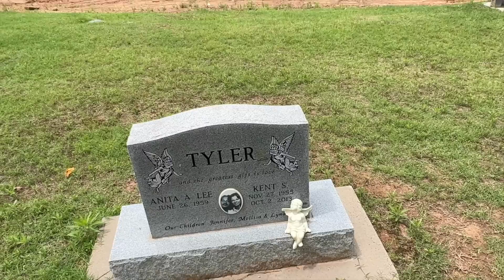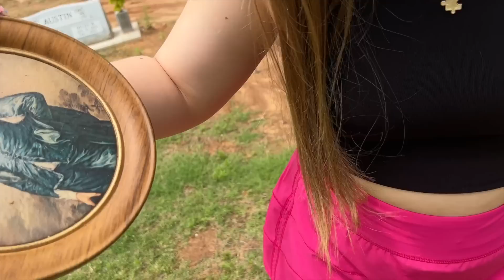THE GHOST BOY! SCARY Stories and URBAN LEGENDS with Aubrey!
Have you ever heard of the legend of the Ghost Boy? He is a ghost child that supposedly roams the cemetery. Legend has it that a group of children were playing in a cemetery when one of the boys named Robert gets lost in the woods. The town searched for the little boy but never found him. Not even a trace. Now legend has it that you can hear the boy laughing and some have reported seeing him. No one really knows if this this true or a legend? What do you guys think?